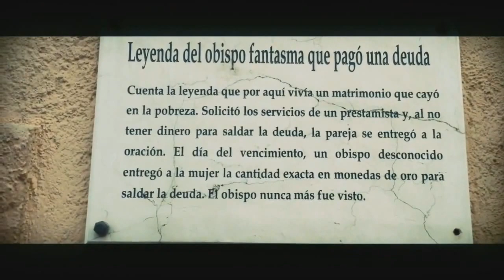Hombre De Papel Se Recicla (The Space Lion Edition)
El Hombre De Papel Se Recicla es la tercera entrega de Bogarth Lemus, concluyendo asi su épica trilogía.

Lo que usted esta apreciando en este video es la edición a cargo de Space Lion (Fernando Paulo). Un burdo intento por mostrar una vision diferente del cortometraje original.

Dirigído por Bogarth Lemus

Con Angel Pérez.